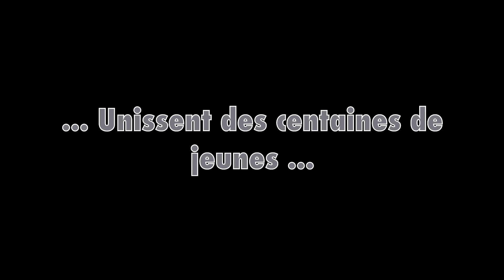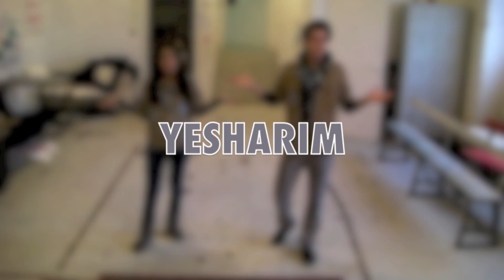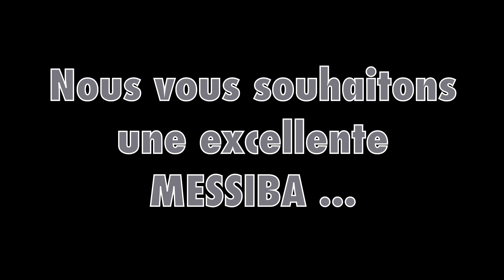HH Messiba 2011